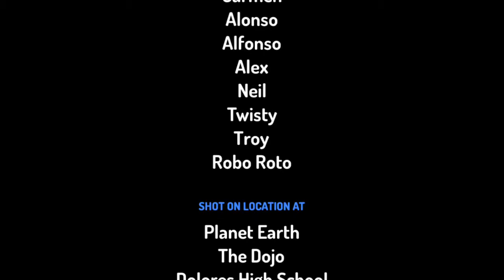Alonsos Första Dag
Alexander Lundberg, Johanna Österholm, Oskar Michelsson och Robert Hagström.